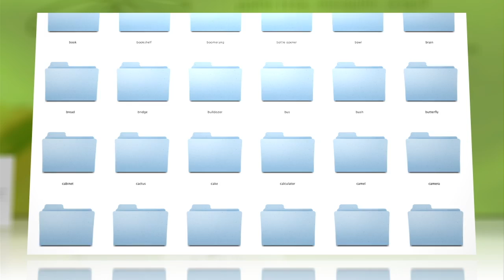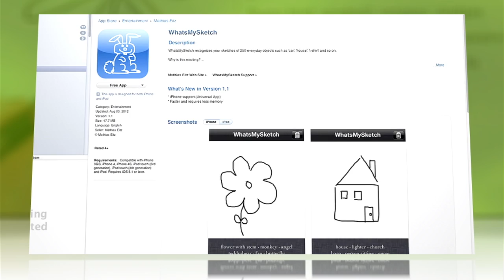Can a Computer Program Beat You at Pictionary?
It may not know much about art, but it knows what it sees.

Computer researchers have developed a program that can recognize and identify rough, hand-drawn sketches, even as they are being created. Enlisting the limited artistic skills of everyday doodlers through Amazon's labor-outsourcing site, Mechanical Turk, the programmers received 20,000 sketches, which they collated into 256 object categories and fed to the computer as a recognition database. The team then created software that, using these object categories as reference, attempts to identify a scribble as it is being drawn.

Pretty impressive. But you can still crush it in Pictionary. The digital doodle ID'er has about a 56-percent success rate in pegging pen scratch, compared to a human's nearly 75 percent. This gap is due to the limited 256-category knowledge, which the programmers say can be expanded.

Beyond some serious gaming potential, the program could be used down the road in universal, translation-free search applications, on the theory that worldwide, a bunny rabbit is a bunny rabbit.